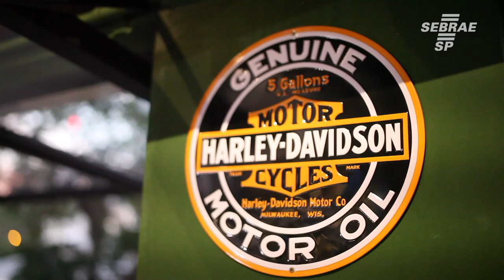Conheça a história da Let's Eat Hamburgueria - Bate Papo Empreendedor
A Let‘s Eat se firmou como um local para ‘casual dining’, inspirada no conceito americano onde se tem a oportunidade de degustar tranquilamente, um menu diversificado e melhor elaborado do que em restaurantes tradicionais. O lugar é frequentado por pessoas que procuram uma experiência gastronômica diferente e gostosa. Os clientes podem degustar hambúrgueres, steaks e costelinhas com molho barbecue ou até pratos típicos da culinária mexicana. A preciosidade? A receita da maionese caseira. A rede guarda a sete chaves o segredo desta iguaria que vem fidelizando um público fiel e apaixonado pela marca.